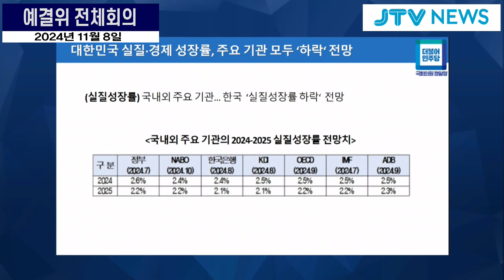우크라이나 파병에 앵무새처럼 답변하는 국방부장관 "결정된 바 없습니다"